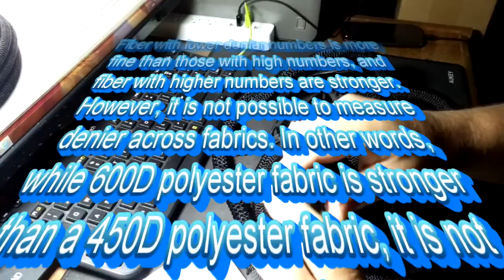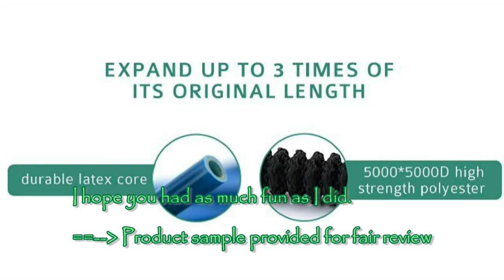VicTsing 50Ft expanding Hose with brass fittings and storage bag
VicTsing 50Ft Hose brass fittings storage bag B01INH698S

The VicTsing 50ft expanding hose is an unusual sight, but very handy, very functional.  I am not sure what stinky plastic is in the core of the hose.  But, the external casing is 1000D fabric which is extremely dense and rugged. Military casings, backpacks and other heavy utility uses are rated for 600D fabric.

The hose comes with a healthy warrantee, certainly for garden patio stuff.  The fittings worked flawlessly with standard 3/4 hose and did not require more than hand tight to sinch down to hold pressure.  Also, the ball cock valve in one brass fitting worked stiff and effectively.  Once the valve is closed there is no more water going through.  Surprisingly, the VicTsing 50ft hose is packed in a convenient storage bag. A big improvement over the old fashioned type.

   UNSPSC: 40142008
     MDL#: USAA1-VTGECD014AB
     ASIN: B01INH698S